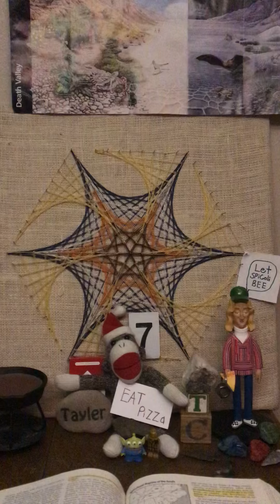John Deere (Freestyle)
Deere John, sincerely ™©